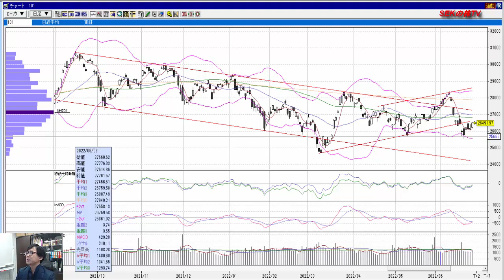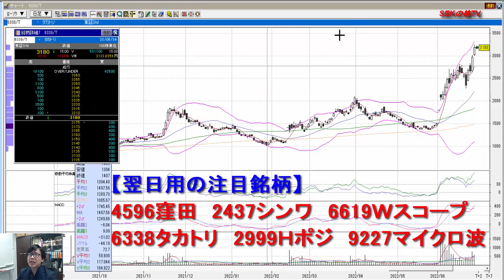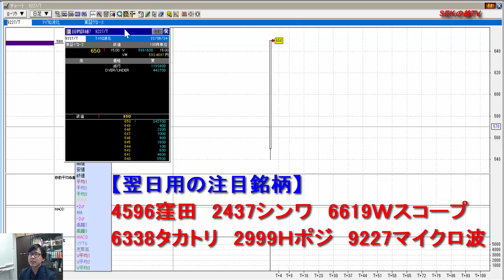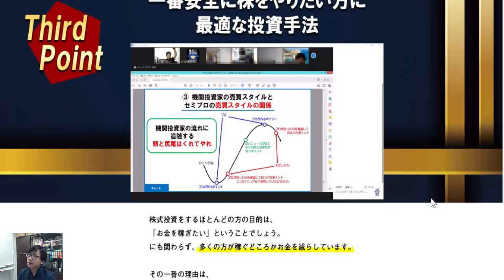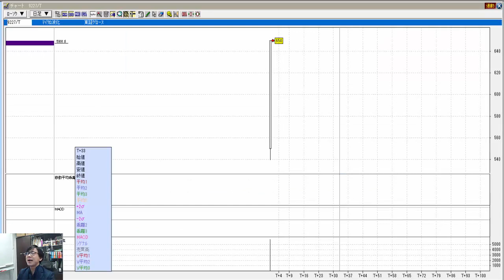株式投資 爆益期待！6月27日用注目銘柄！ SEKの株TV